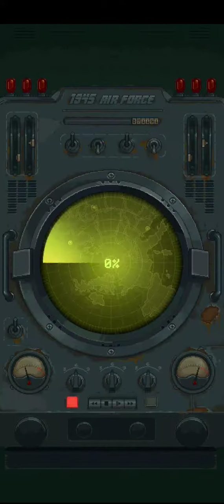1945 AIR FORCE LEVEL 7